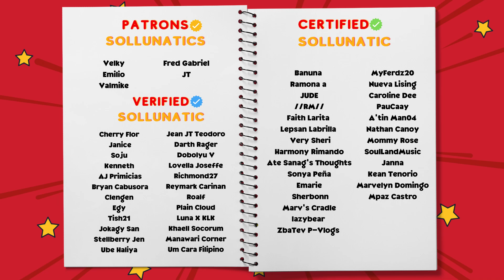WE CELEBRATED OUR BIRTHDAY for the FIRST TIME in The Philippines - Sol&LunaTV 🇩🇴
In this video, Dominican twin sisters Sol and Luna celebrate their birthday in the Philippines for the first time.
00:00 Video call with Dominican friends
02:54 Bday Livestream
04:33 KTV party hosted by KT

Thank you so much to all the SolLunatics for the congratulations and gifts. We received them with lots of love. Thank you Marvs, El, Abby and Inah for attending. We love you all!

💸 GCASH
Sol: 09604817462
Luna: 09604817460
(each account is limited so if one doesn't work, try another).

👯‍♀️Our hosts:
Sol:
Kumu: atesol05

👩‍💻Editor: Luna🌙